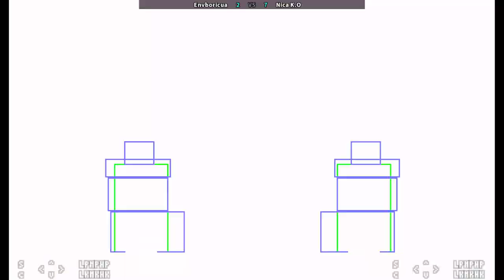SFIII3 | Envboricua VS Nica K.O | 🇺🇸🇺🇸 Fightcade unranked